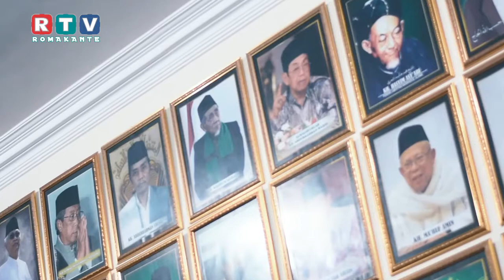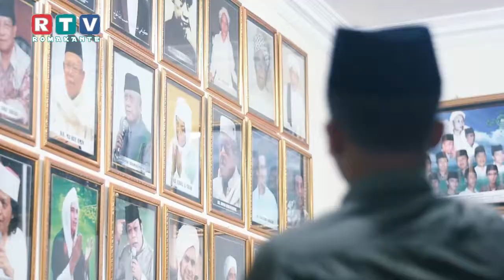PARA ULAMA' PEJUANG AHLUSUNNAH WAL JAMA'AH ANNAHDLIYYAH